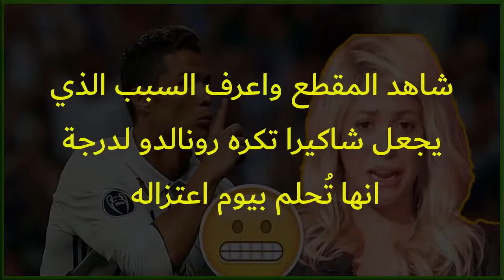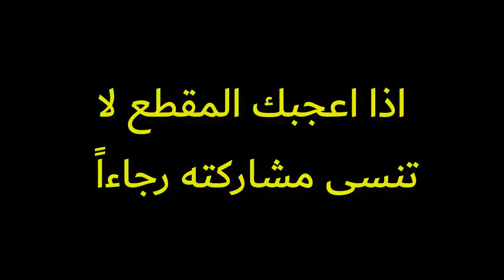لهذا السبب شاكيرا تكره كريستيانو رونالدو وتحلم بيوم اعتزاله 🙈